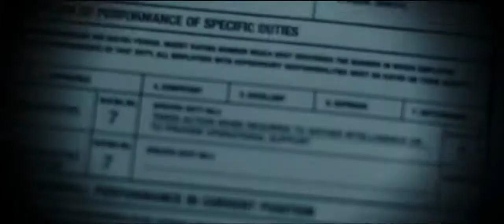Наемник / Оригинальный Тизер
Режиссер: Майкл Куэста

В ролях: Скотт Эдкинс, Тейлор Китч, Дилан О’Брайен, Майкл Китон, Санаа Лэтэн, Дэвид Суше, Камиль Лемежевский, Шива Негар, Навид Негабан

Краткое описание:
История сосредоточена на агенте по борьбе с терроризмом Митче Рэппе.